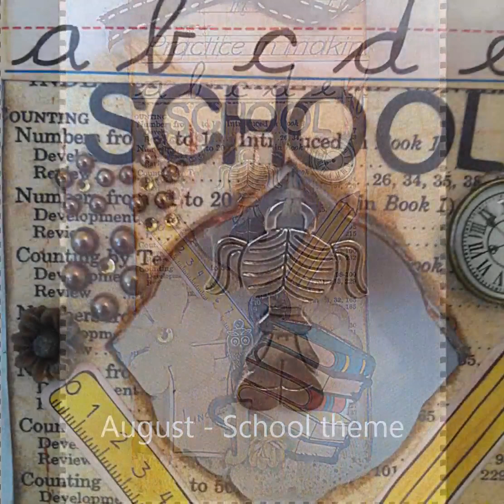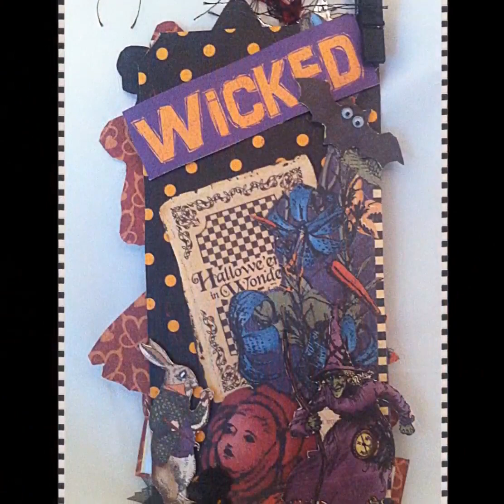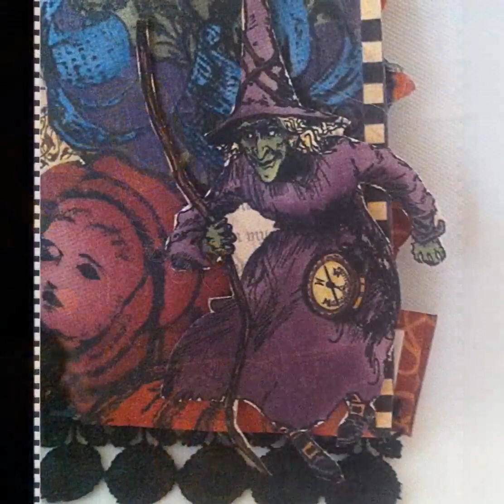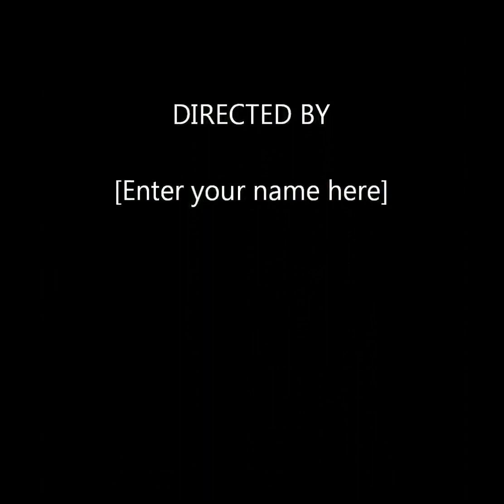12 Tags of 2014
12 tags of 2014 created by Swati Jain, Elena Dlima and Janine Smith